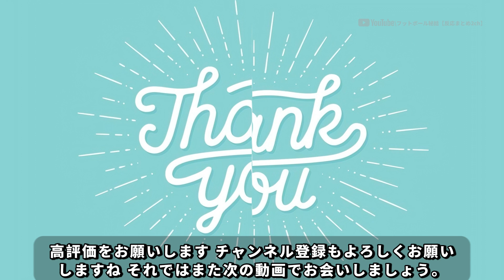上々のデビューを飾った鈴木彩艶がミランと対峙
「フットボール秘話【反応まとめ2ch】へようこそ！当チャンネルでは、サッカーに関する興味深い情報やファンの反応をまとめてご紹介しています。最新のニュースや試合の解説、選手の情報など、サッカーファンにとって魅力的なコンテンツを提供しています。皆様のご支援とコメントを心よりお待ちしております！

※動画がお役に立ちましたら、サポートしていただけると嬉しいです🙂

※当チャンネルで取り上げている内容は、ニュース記事、新聞記事、SNS等を情報源とし、「事実」や「データ」を基に解説しておりますが、間違いがある場合もあります。コメントでのご指摘をお待ちしております。動画へのコメントは各個人の見解に基づくものですので、参考程度に留めていただけると幸いです。」